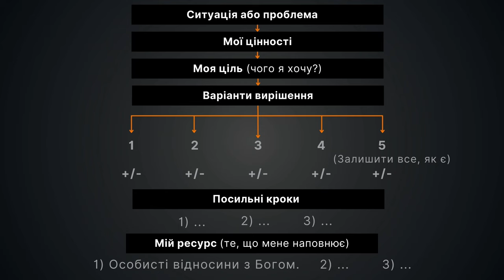Як консультувати людей? / У ПОМІЧ СЛУЖИТЕЛЮ / 22.05.2024